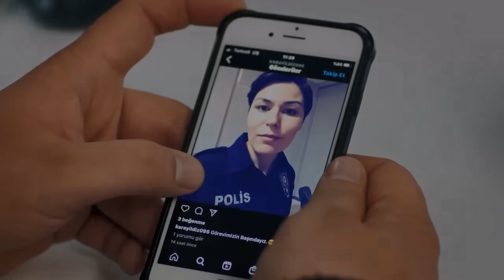Dziedzictwo odcinek 153: Ibrahim zdobywa szokujące informacje o Karze! Seher wybiera suknię ślubną!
Odcinek 153 – streszczenie: Seher wraca pieszo do rezydencji. Jest przerażona po incydencie z taksówkarzem, zaaranżowanym przez Ikbal. Yaman naciska na nią, by powiedziała mu, co się stało. „Poszłam do mojej dzielnicy” – opowiada Seher roztrzęsionym głosem. – „Kiedy chciałam wrócić, wzięłam taksówkę. Kierowca zawiózł mnie w nieznane mi miejsce. Poprosiłam go, żeby mnie wypuścił, ale odmówił. Zab  ...